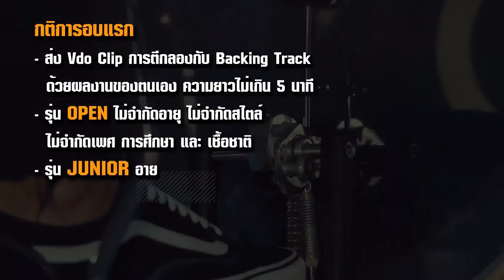OVERDRIVE DRUM FACT 4 - หมายเลข 138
หมายเลข 138 – สรยุทธ จุลวรรณ
เพลง drive it
จ. สงขลา
ร่วมโหวต ได้ที่
Overdrive Drum Fact 4
The Drum Battle
การแข่งขันเพื่อค้นหาสุดยอดมือกลองคนต่อไป
รุ่น Open ไม่จำกัดอายุ และ รุ่น Junoir อายุไม่เกิน 15 ปี
25 กุมภาพันธ์ 2021 เวลา 18.00 น
20 มีนาคม 2021 Parc Paragon, Siam Paragon
PMG / OVD
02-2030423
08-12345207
LINE: @ovdcoin